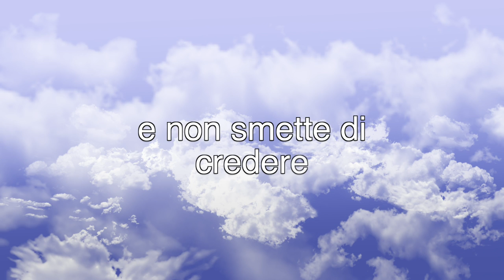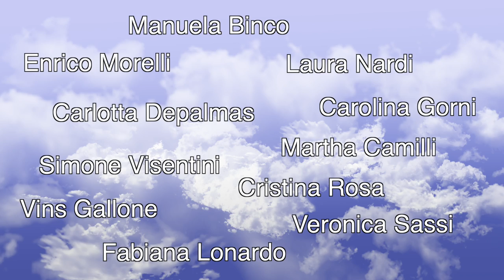TRAILER L'OFFICINA DELLE ARTI MANTOVA a.a. 2016/2017